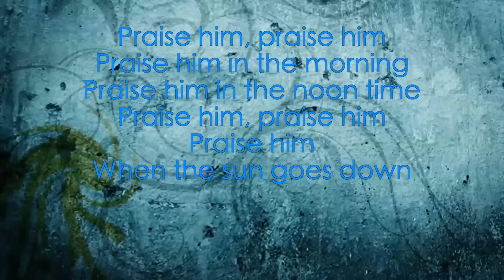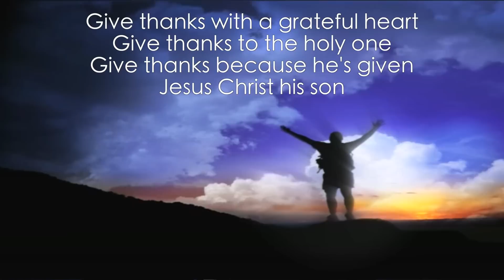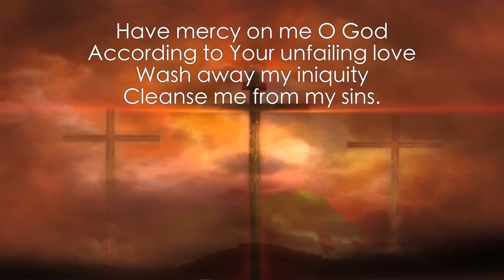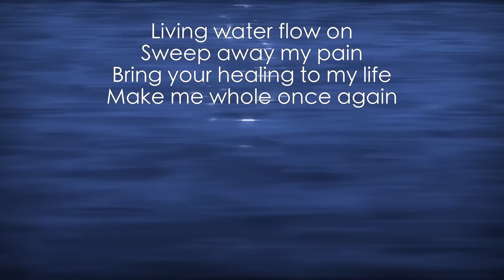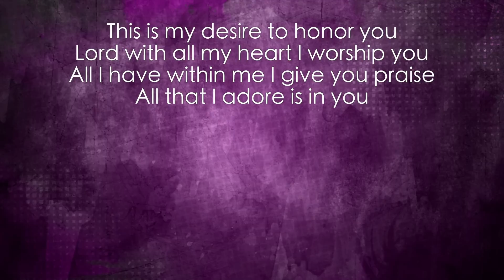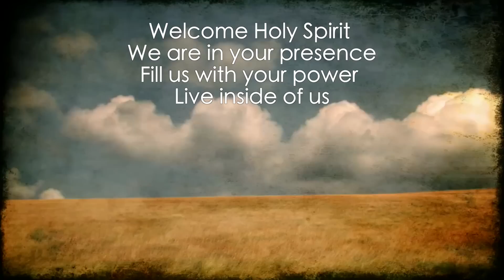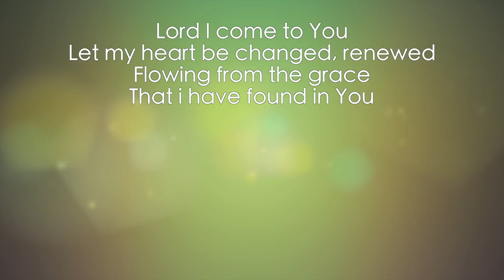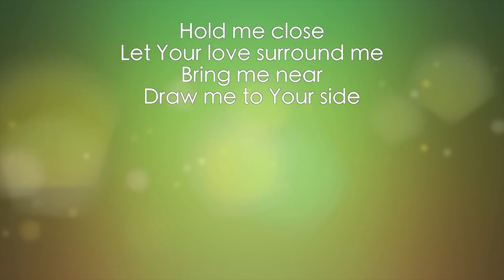Leading Praise & Worship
Br. Aneel Aranha talks about some interesting ways in leading an effective Praise and Worship.